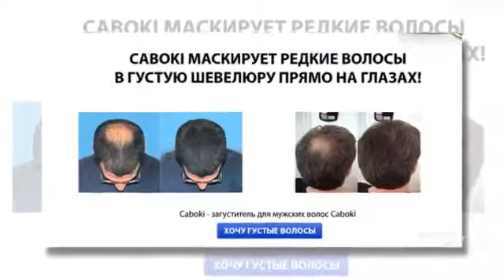Смотреть Облысение У Мужчин Лечение Форум - Форум Лечение Облысения [Выпадение Волос У Женщин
★Caboki★ - Натуральный загуститель волос! Результат виден уже через 1 минуту!
+ ✔ Действует весь день и ночь, в ветер и дождь!